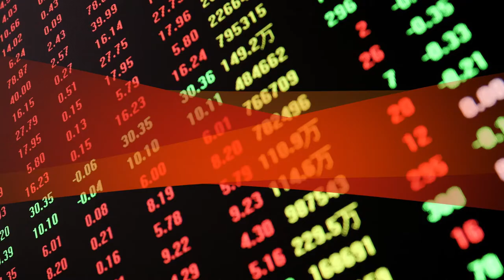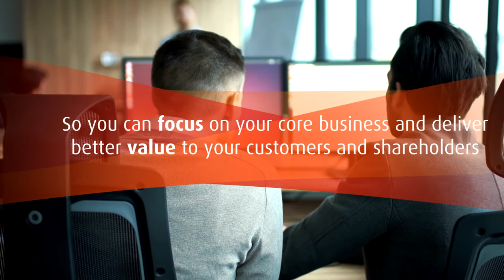Delivering for the manufacturing industry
Resilience of electricity supply is crucial to the UK’s manufacturing industry. As one of the most energy-intensive industries, any power outage can have significant ramifications on day-to-day operations and production output. Find out how we give UK manufacturers the confidence of security and resilience of supply.